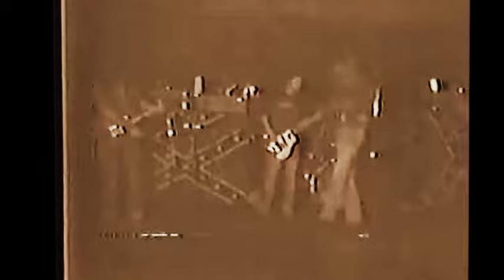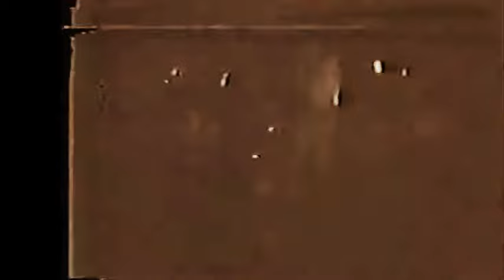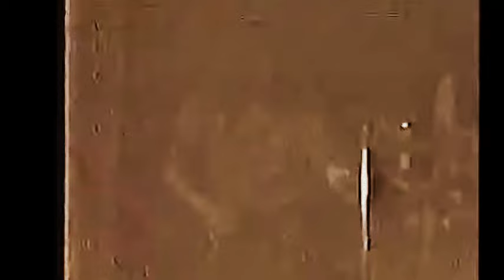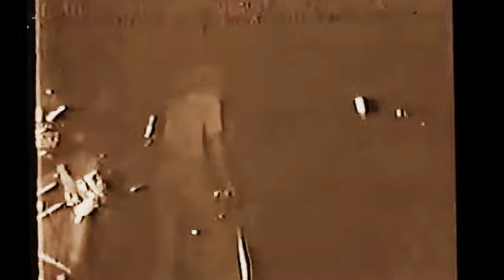Battle Ax Band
Battle Ax Performing live